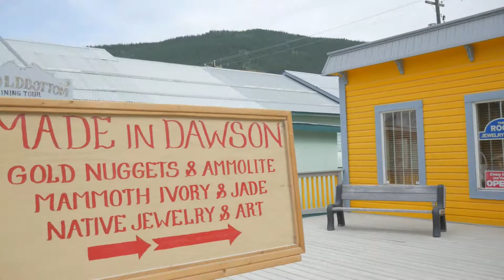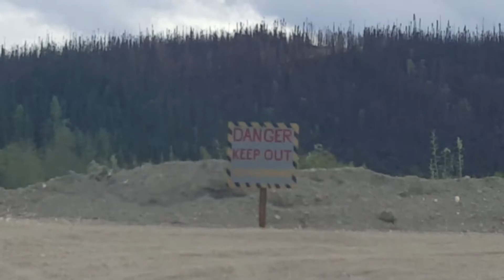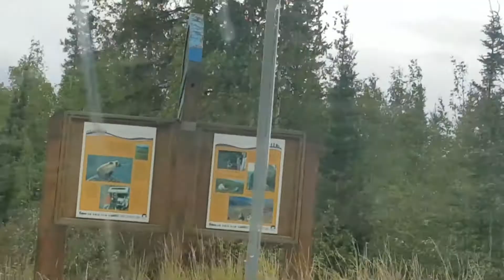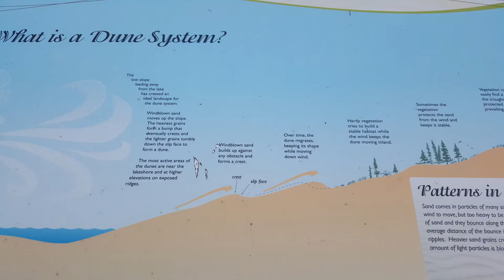Dawson city and Carcross Yukon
Today we go to Dawson city and Carcross Yukon. This  video is from our 2019 road trip.
 Follow David & Family

My Equipment
Photos:
Canon 70D
Canon 7D
Canon eos M Magic Lantern Canon
1dx mark II (Retired photo Camera)
Canon EFS 15-85mm  ISCanon
EF 100-400mm f/4.5-5.6L IS USM Lens

My Equipment

Videos:

Canon eos M Magic Latern
Panasonic  Lumix DMC-G7 (Video Camera 4K)
Rode Video Micro
Joby GorillaPod (Small tripod)
Samsung Galaxy S7
APEMAN Action Camera A70
 APEMAN Action Camera A60

2 A.M
Clear Sky